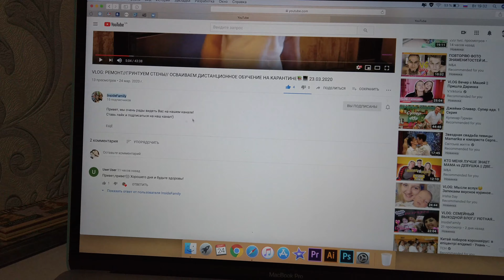VLOG: Перестановка в комнате у Дана😊Пытаюсь заинтриговать😂24.03.20/ Irisha Day